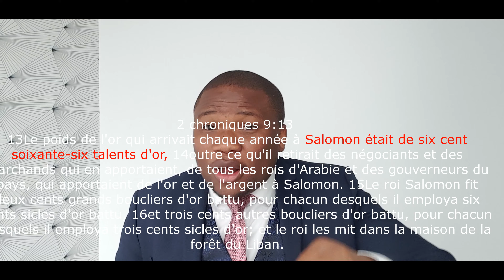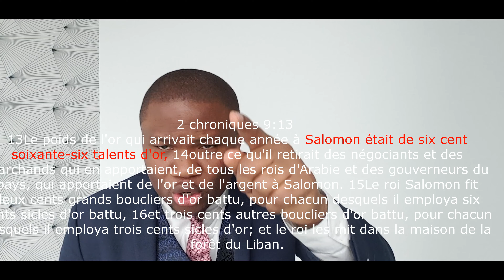Qu'est ce que Dieu t'a dit ?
MARCHE AVEC LA PAROLE QUE DIEU T'A DONNEE
CAR IL TE DEMANDERA QU'A TU AVEC MA PAROLE